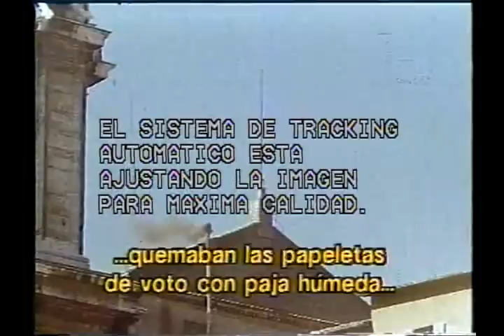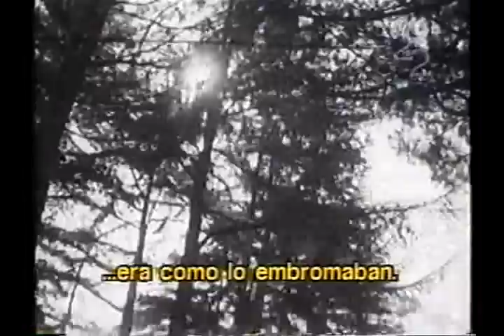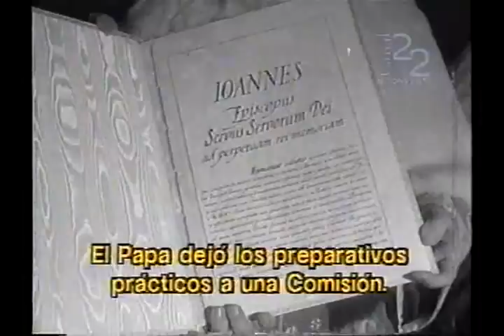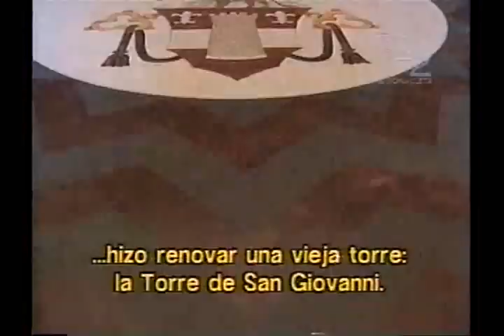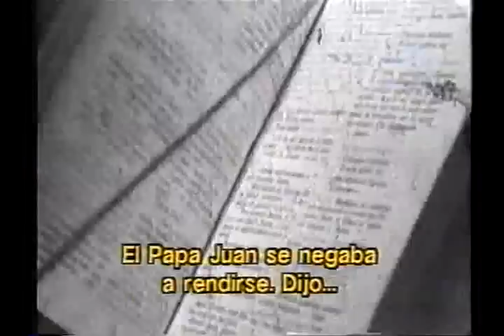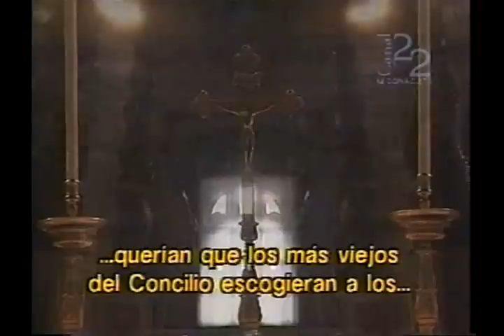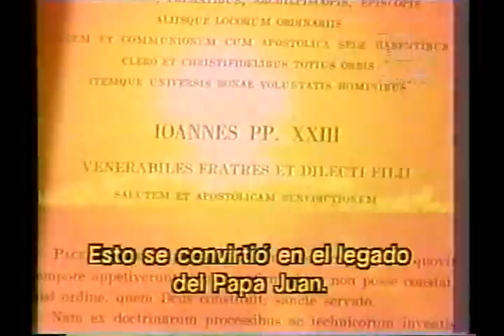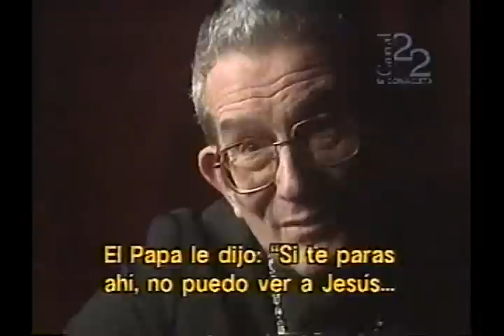Juan XXIII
DOCUMENTAL